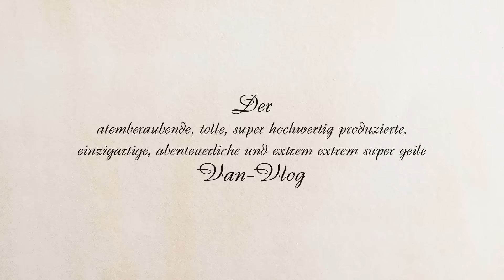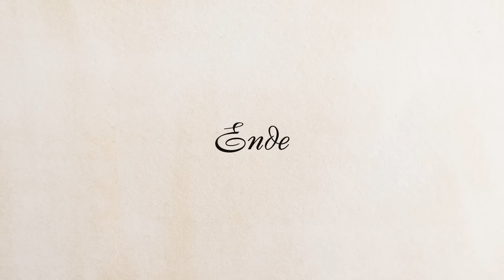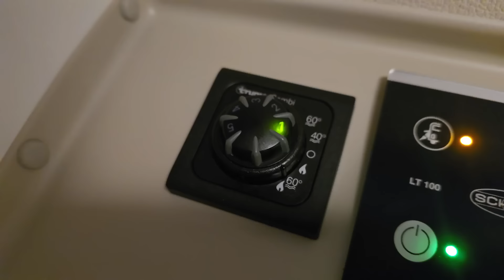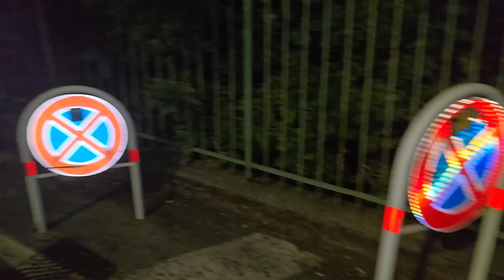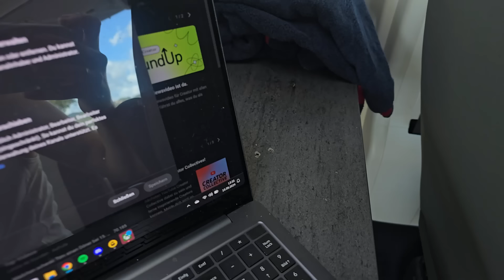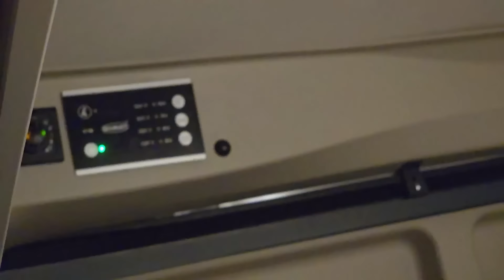XXL VAN TRIP mit @JuliaBeautx durch Italien🇮🇹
Werbung | Lade dir Revolut kostenlos herunter und erhalte über meinen Link bis zum 25. November einen 20 € Willkommensbonus

Ich war auf einem zwölf-tägigen Van-Trip quer durch Italien! 🇮🇹